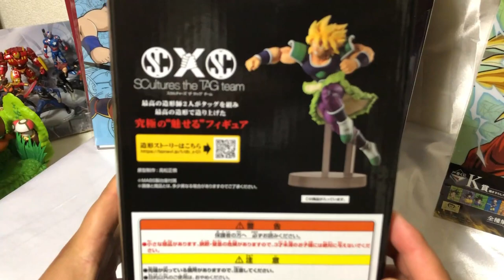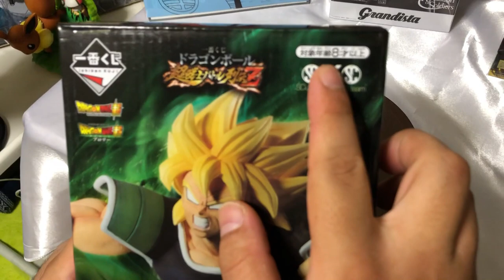BROLY DRAGON BALL UNBOXING (scultures the TAG team) [ブロリー スカルチャーズ ザ タッグ チーム]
hola mis amigos aventureros, en esta ocasión  les traemos una de nuestras pasiones, que es la colección de figuras de diversos personajes, pero en esta oportunidad le traemos a nuestro amigo Broly de Dragon Ball

La música que se ha utilizado en este video es de